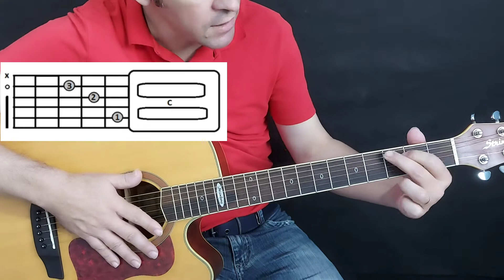Vídeo 3 (aprendendo os acordes)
Olá meus caros, este é o terceiro vídeo da série como aprender os acordes através das famílias de acordes.
⤵️⤵️⤵️⤵️COMO TIRAR MELODIAS DE MÚSICA NO VIOLÃO
E-book com vídeos de exercícios

CONSIDERE ADQUIRIR O E-BOOK  com 65 músicas Católicas cifradas para violão e guitarra.

Adquira o E-book Como tocar Música Católica
no violão com 65 Músicas

DÚVIDAS?

MEU CURSO ONLINE
De batidas (RITMOS) para violão

Este curso foi feito para ajudar você a aprender,  rapidamente e em um só lugar, as batidas mais básicas para tocar Violão.

Pra você que quer aprender todos os acordes maiores, menores, meio diminutos e todos os Campos Harmônicos eu criei um material completo sobre o assunto.